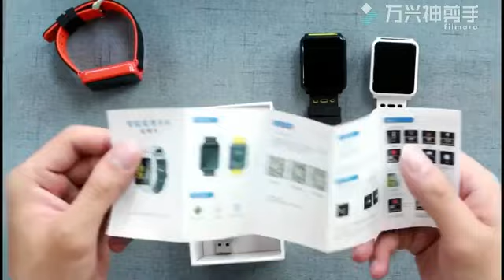N88 smart watch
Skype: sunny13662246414